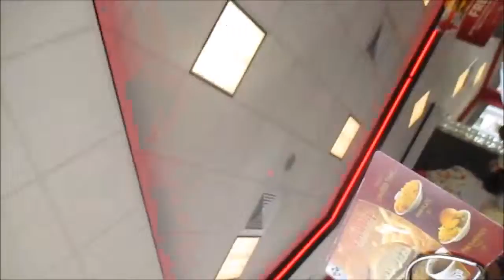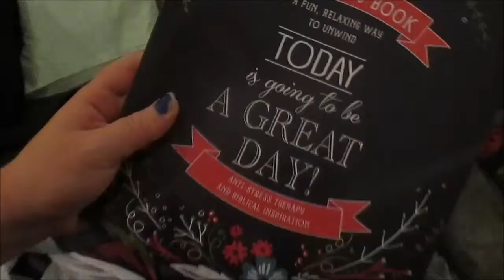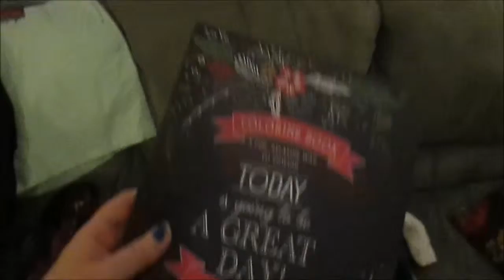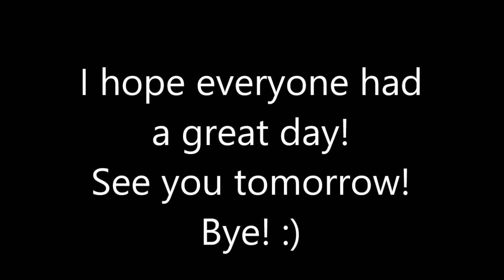FIRST TIME AT STEAK N SHAKE! 4.30.16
Daily Vlog on April 30, 2016.